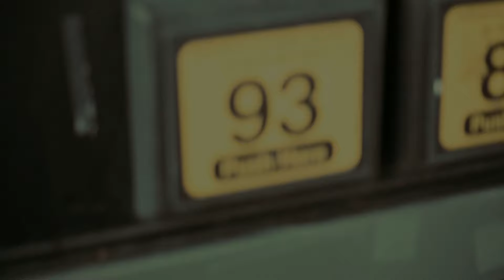Kay Bee - Station Open